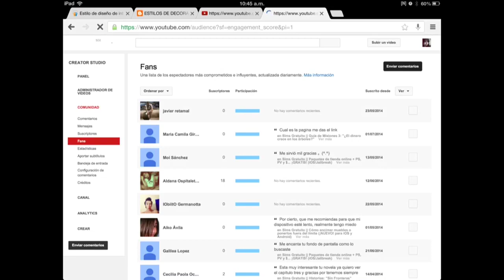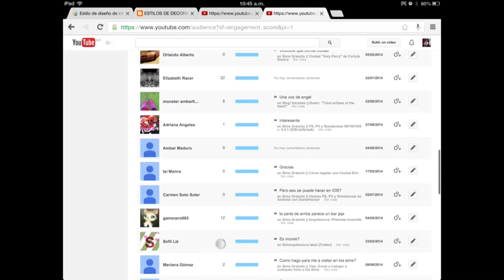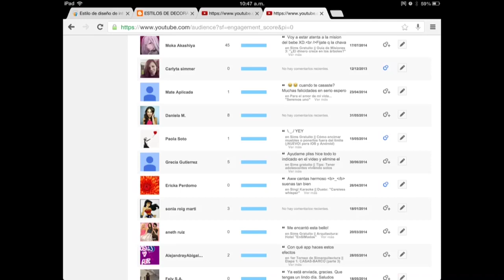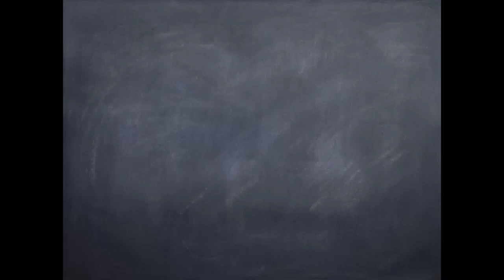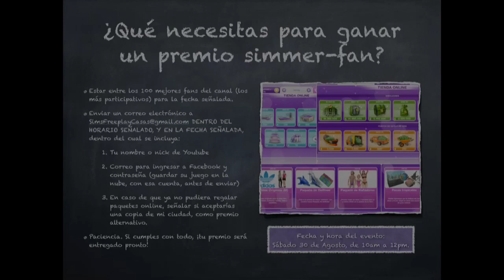Sims Gratuito || Premios Simmer-Fan (No. 2)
¡Anímate a participar en este segundo evento y gánate los paquetes de la tienda online gratis o una copia de mi ciudad! Hago esto para devolver un poco del apoyo que me dan mis suscriptores.

El correo al que tienen que mandar sus datos es , recuerden, sólo el sábado 30 de Agosto de 10am a 12pm (medio día), será cuando podrán enviarlo.

Si tienes iOS, aprende cómo instalar GamePlayer y cómo usarlo para ser millonario: